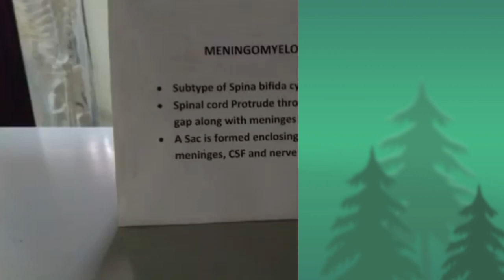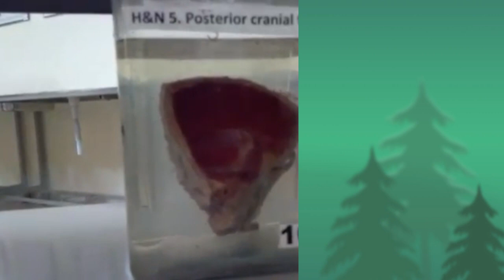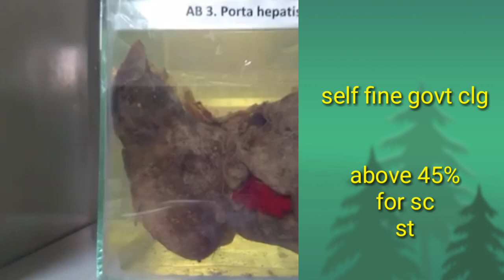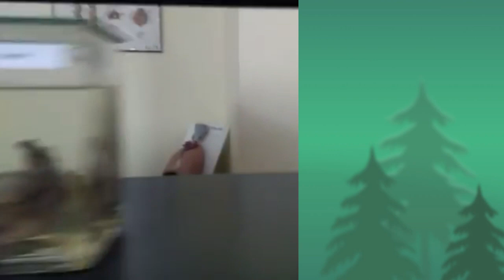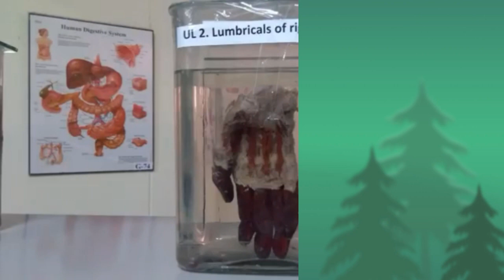Bsc nursing exam 2018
My fecebook page

Ruhs
Runs
Runs
Nursing